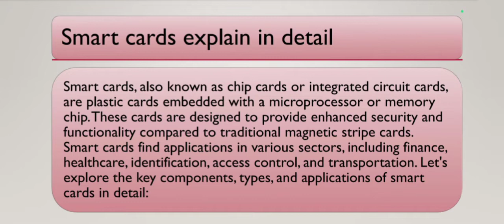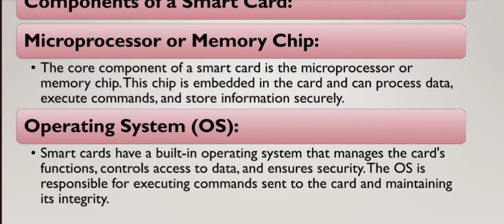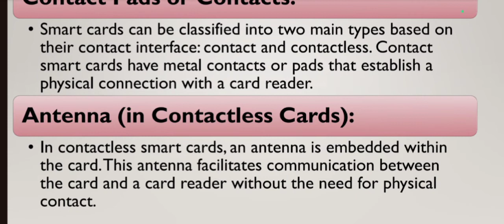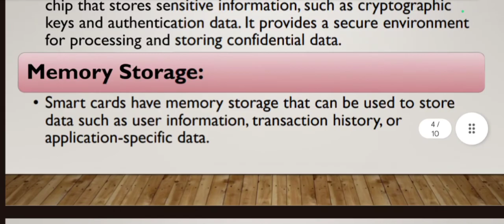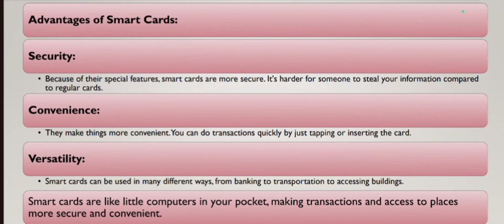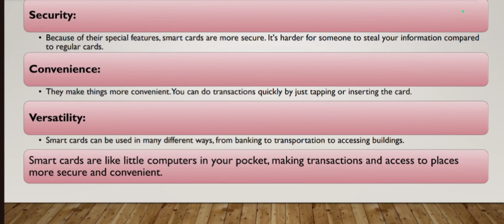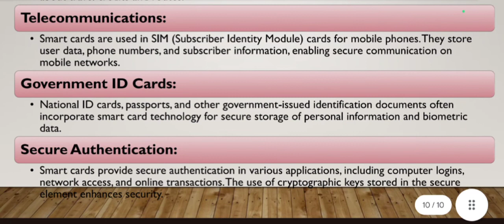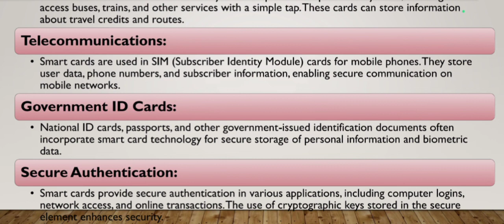Smart Card explained in detail | B.com | M.com 🔥✅💯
In today's insightful video, we delve into the dynamic world of e-commerce, specifically focusing on a game-changer for BCom and MCom students at Punjab University – Smart Cards! 💳💻

🔍 Explore the intricate workings of smart cards, a technological marvel reshaping the landscape of online transactions. From their inception to the latest advancements, we've got you covered with in-depth explanations suitable for both undergraduate and postgraduate students.

🚀 Key Topics Covered:
1️⃣ What are Smart Cards?
2️⃣ Role in E-Commerce

🤔 Whether you're a budding commerce student or a seasoned professional, this video provides valuable insights into the intersection of technology and commerce.

🎓 Perfect for:

BCom & MCom Students
Punjab University Scholars
E-Commerce Enthusiasts

👉🏼 Dive into the future of e-commerce with us! Hit play now and expand your knowledge horizons. 🌟